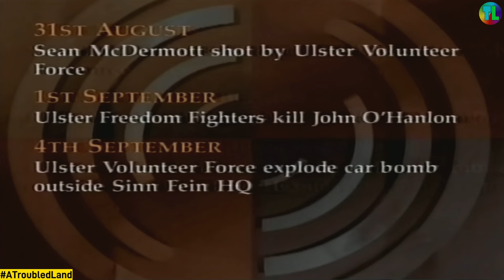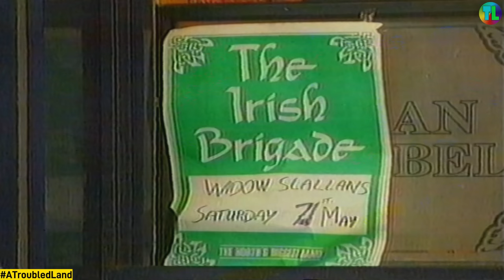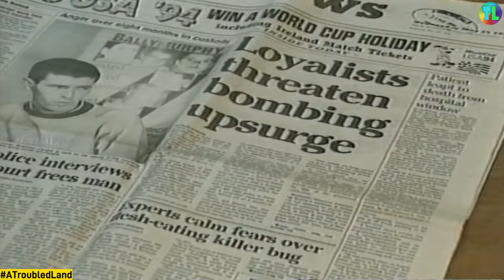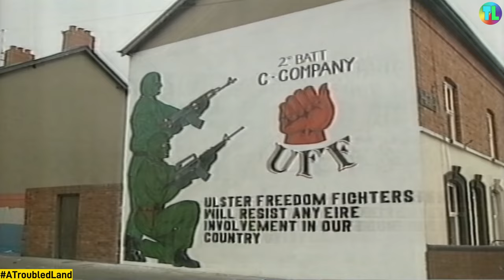UVF Bomb Dublin 1994 Main News Channel Four - ATL NEWS File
Video Information: UVF Bomb Dublin 1994 Main News Channel Four - ATL NEWS File